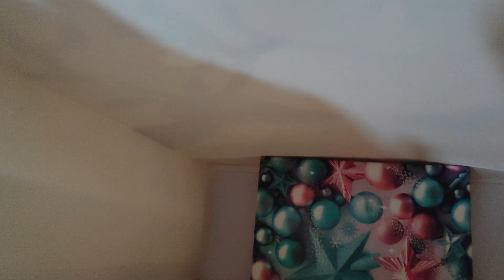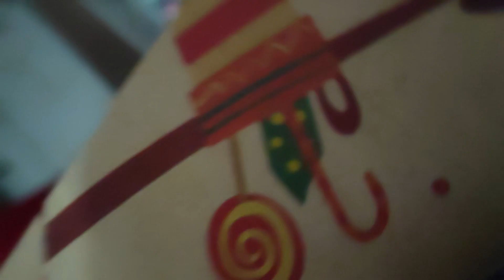ESTE FUÉ EL REGALO DE NAVIDAD A MI ESPOSA - FELIZ NAIVDAD - LA BROMA NO SALIO COMO ESPERABA...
broma a mi esposa, le regalo chocolates en caja de iphone, pero si le gustó su regalo